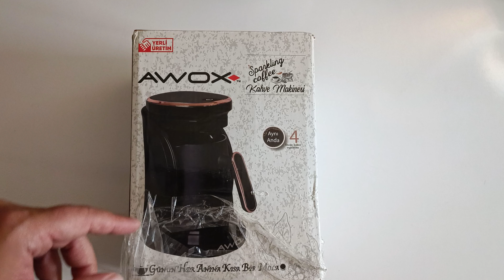AWOX SPARKLİNG KAHVE MAKİNESİ | ARZUM OKKA KARŞILAŞTIRMA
reklam değildir, ürünleri ücretini kendim ödeyerek satın alarak inceliyorum.

Avox kahve makesinesi şuan videodaki gibi sürekli kendini kapatmıyor. Kahveyi yaptığı zaman kendini kapatıyor.